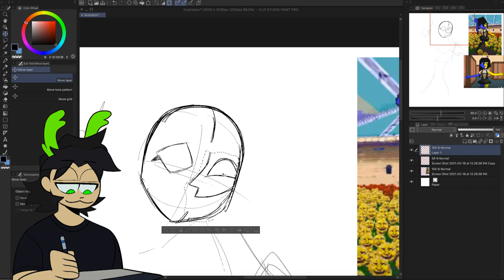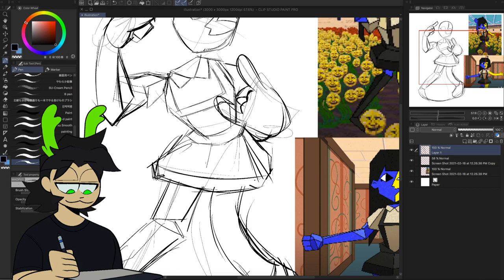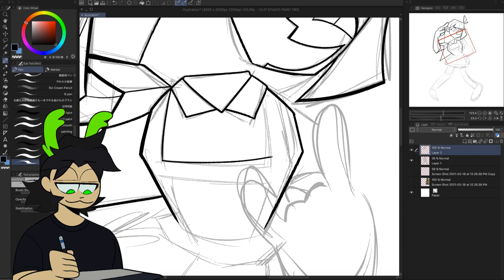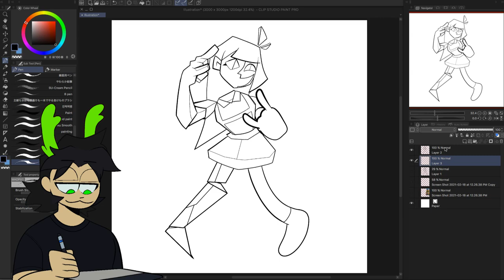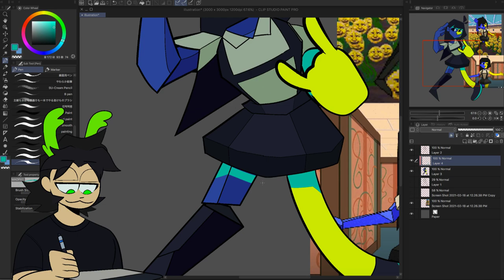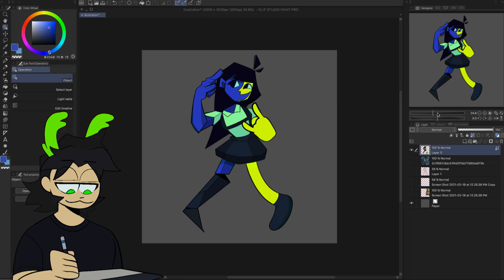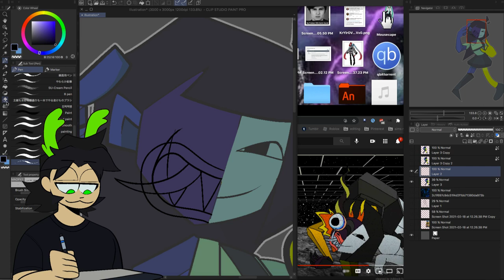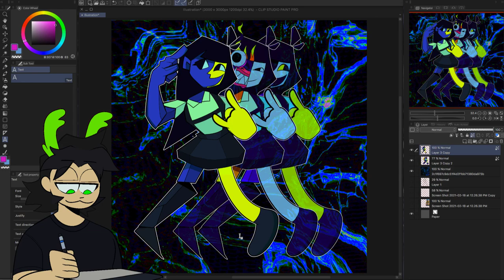ENA - speedpaint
hi

time taken: a little over an hour
character: ena by joel g
programs: clip studio paint and camtasia